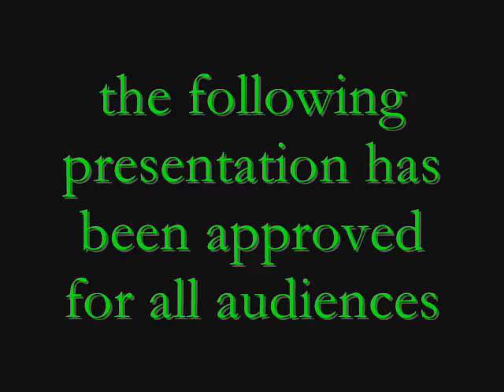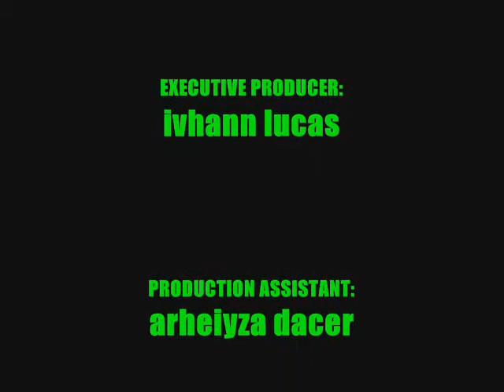emotional!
friendship video in arriesgado college foundation...super nice kaau